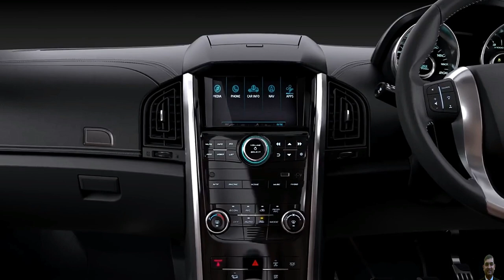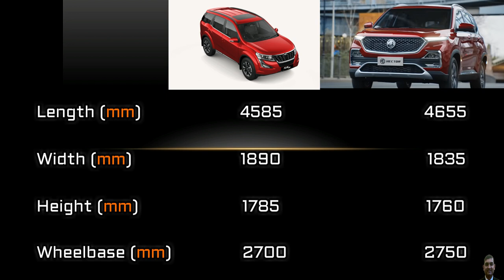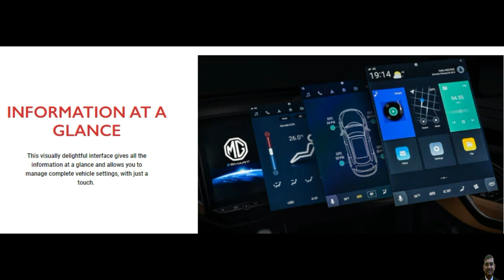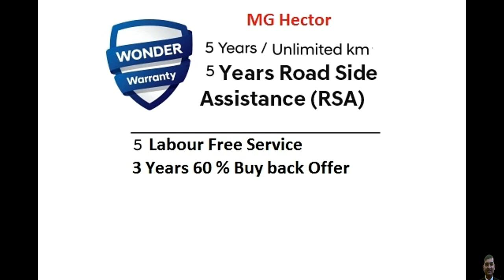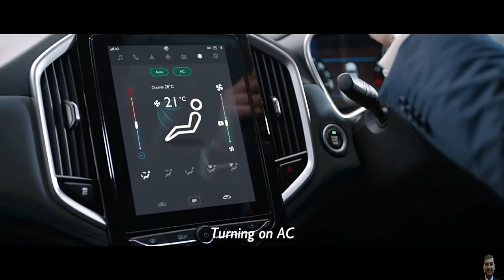Mahindra XUV 500 Vs MG Hector Comparison | Review in Hindi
In this video you will see -  Here we have done an in-depth, detailed  comparison of the MG Hector with the Mahindra XUV 500. Which is a better choice?

The MG Hector has proven to be hugely popular since its launch compared to Mahindra XUV 500,  however XUV 500 is a very strong rival in this segment, which has built its own vast fan following. In fact, the two are incredibly similar on paper - But which one should you pick?

My Gears